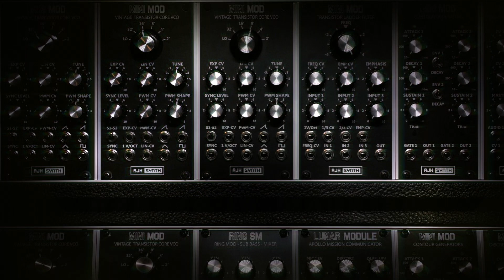MiniMod 6U Full System Stereo Filter Patch with the Gemini 2412 Dual SEM-based Eurorack VCF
Stereo filtering example using the MiniMod 6U Full System, now available to purchase pre-installed in a powered case. This patch takes a mono (monaural/not stereo) sound and creates the impression of stereo movement by using the Gemini as 2 separate filters, with their own output VCA, and panned hard left and right in the mix. Each filter affects the incoming audio in opposition to the other, under the control of a single LFO to determine the 'panning' speed. Rather than panning volume levels, it is altering the frequencies allowed to pass through the filter to each VCA (side), but the results can be far more interesting than simple audio level modulation.
Another example of what is possible using just this single, modest-sized case, packed with an incredibly flexible, vintage-voiced, fully analogue, Eurorack modular synthesizer.
For a more detailed, step-by-step guide to using the Gemini 2412 as a stereo filter, and some more example sounds, see this earlier video, which also features a downloadable patch sheet

The AJH SYNTH Eurorack range consists of high-end modules, all hand-made in the UK, most of which are based on classic, vintage designs, authentically recreating the circuitry of much sought-after analogue instruments and technologies of the past, whilst greatly expanding them, and bringing them to modern Eurorack levels of convenience, limitless flexibility, and reliability.

Video by  @DreamsOfWires